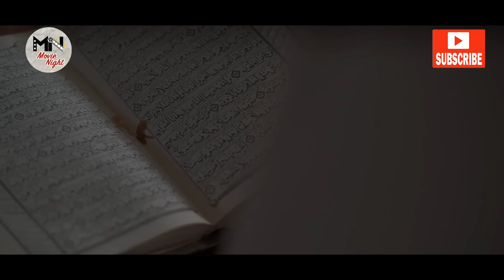سریال برف بی صدا می بارد 2 - قسمت 6 | Serial Barf bi Seda Mibarad 2 - Part 6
سریال برف بی صدا می بارد 2 - قسمت 6

خلاصه داستان:
اگر بمانی، غزل غزل ترانه ی لبخند به پایت می ریزم. پرده حسرت از دلت برمی کنم. برف بی صدا می بارد، دردانه ی من. بمان تا رسم پذیرایی از تقدیر را بجا آوریم.

بازیگران:
فرهاد آئیش ، الیکا عبدالرزاقی ، امید روحانی ، فریبا متخصص ، مائده طهماسبی ، پوریا پورسرخ، مینا وحید و ...

کارگردان: پوریا آذربایجانی
تهیه کننده: محمدرضا شفیعی
نویسنده:مسعود بهبهانی نیا

ژانر:  اجتماعی

برای تماشای فصل اول سریال برف بی صدا می بارد بر روی لینک زیر کلیک نمایید:

برای تماشای فصل دوم سریال برف بی صدا می بارد بر روی لینک زیر کلیک نمایید:

Serial Barf bi Seda Mibarad - Part 74

Synopsis:
If you stay, I will sing every lyrics for you. I remove the veil of regret from your heart. It snows silently, my pain.

Cast:
Farhad Ayesh, Elika Abdolrazaghi, Omid Rouhani, Fariba Motashas, Maedeh Tahmasebi, Pouria Poorsorkh and…

Release: 2022

Director: Pouria Azarbayjani
Producer: Mohammad Reza Shafiei
Author: Masoud Behbahani Nia

Genre: Social